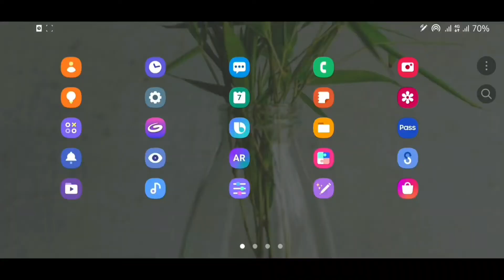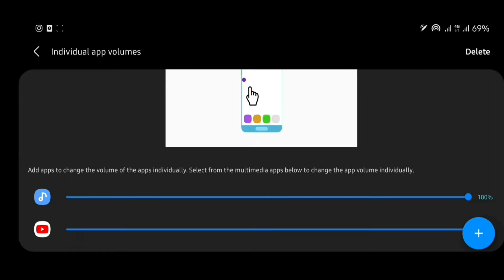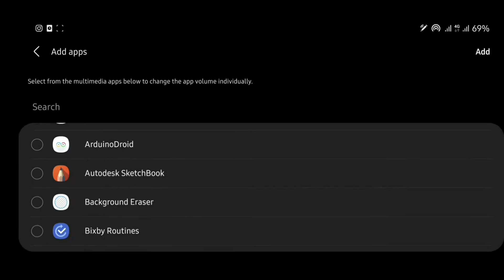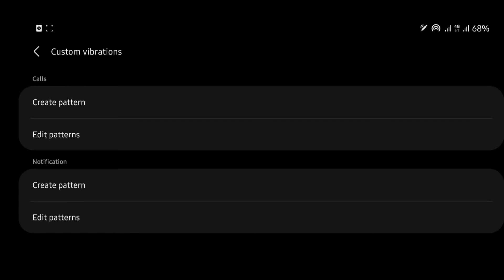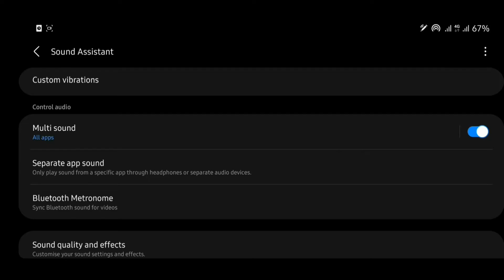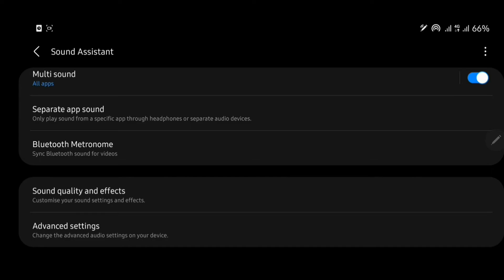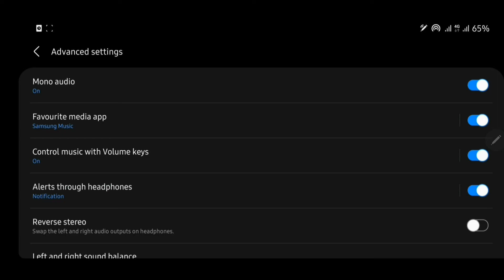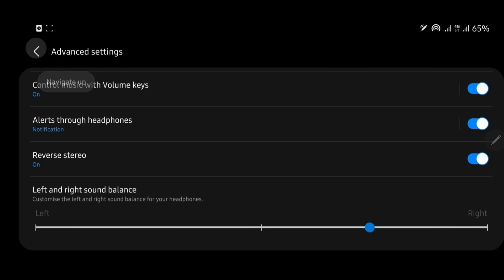Samsung Sound Assistant | Samsung के phone में sound assistant को कैसे use करें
Hello guys
  Aaj ki is video me maine bataya hai ki samsung ke phone me Sound Assistant kya hota hai, ise kaise use karte hain, iski help se hamlog apne phone me kya kya customize kar sakte hain.